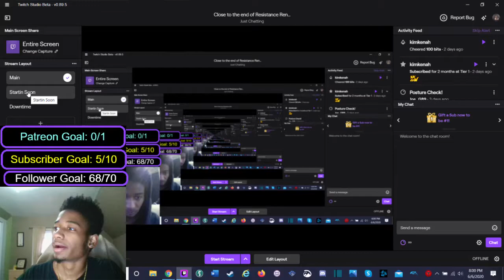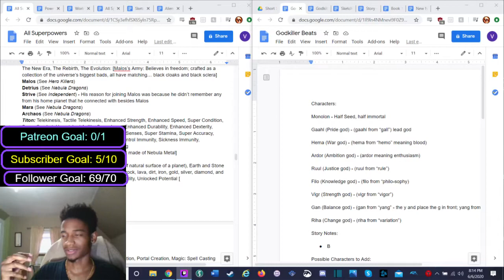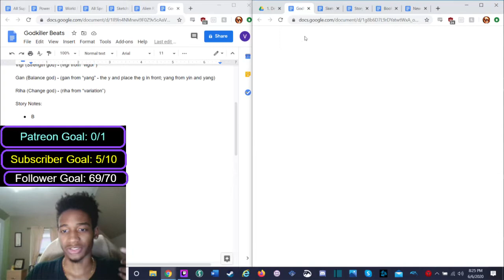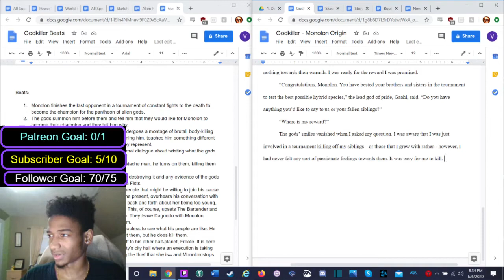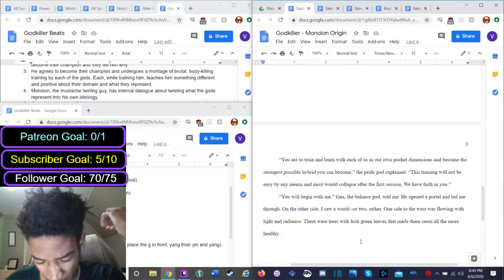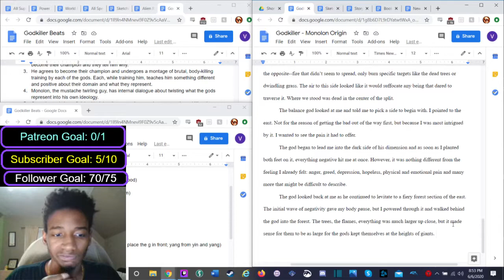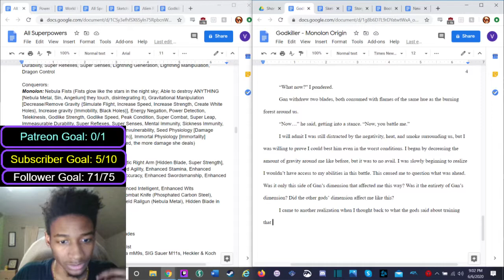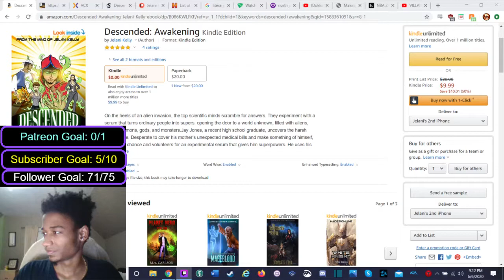We put the ACs in yesterday and I have Raid next to me